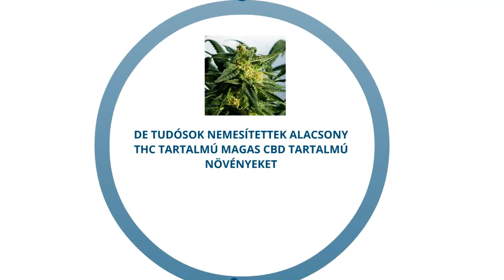Gyógyításpolitika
Kalózpárt Drogpolitikai Munkacsoportja
Ha érdekel a téma, akkor csatlakozz! (párttagság nem szükséges)

A december elején tartott 1. munkamegbeszélés eredményei:
-alapvetések megfogalmazása kerültek:
 dekriminalizálás, orvosi célú felhasználás, marihuána külön kezelése más drogoktól tudományos kutatások, tanulmányok és statisztikák ismeretében (életszerű és szakmai érveken alapú megközelítés), mezőgazdaságban az ipari kender rekultivációja
-A nem túl távoli jövőben kerekasztal beszélgetést fogunk szervezni (téma: alapvetések), erre épülő dokumentumfilm készítése
-további informálódás, információgyűjtés